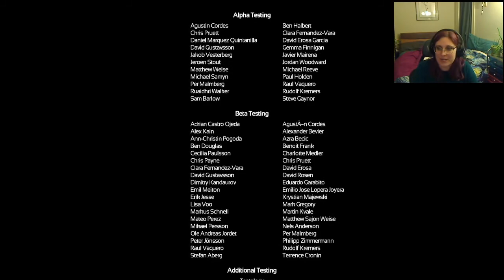Raealise SOMA Highlights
My best reactions during my SOMA playthrough. I hope you enjoy! Recorded live on Twitch, follow the conversation